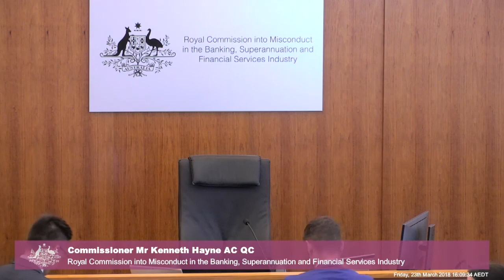Closing address on the topic of Consumer Lending at the Banking Royal Commission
[1.21] Senior Counsel Assisting Rowena Orr's closing address for the first round of public hearings on consumer lending practices in Australia at the Royal Commission into Misconduct in the Banking, Superannuation and Financial Services Industry.

Recorded on 23 March 2018 at the Owen Dixon Commonwealth Law Courts Building in Melbourne.